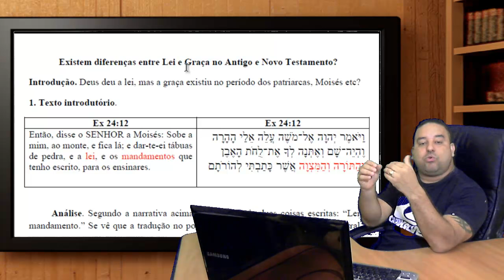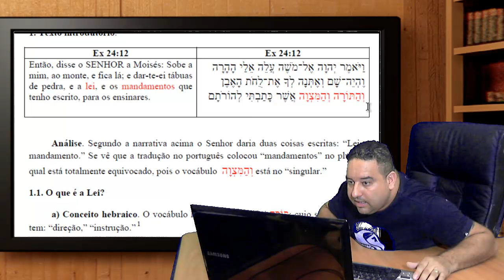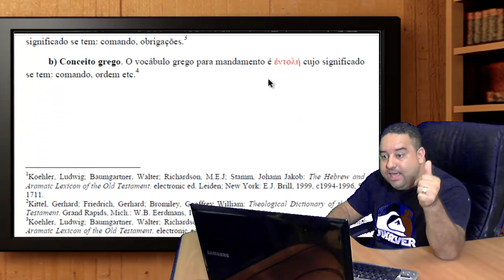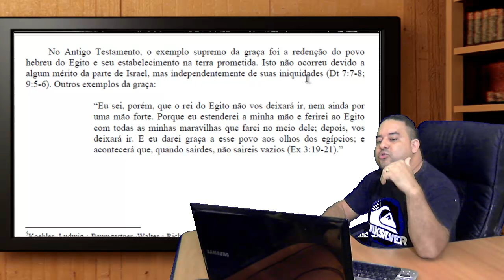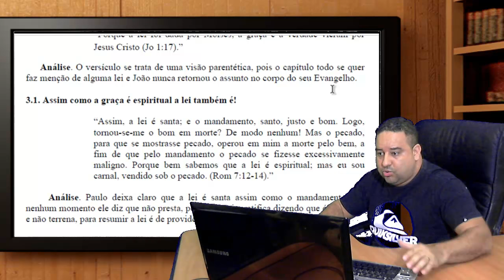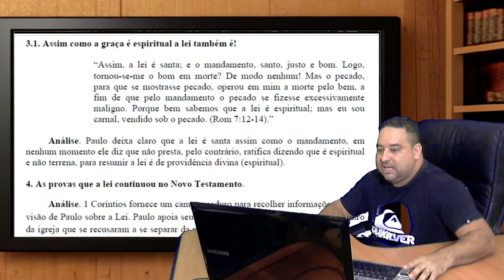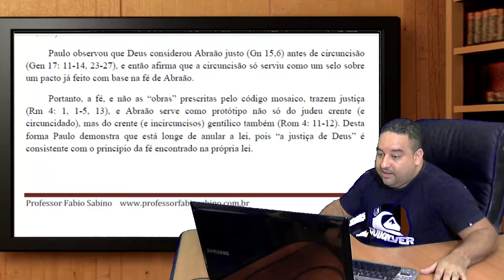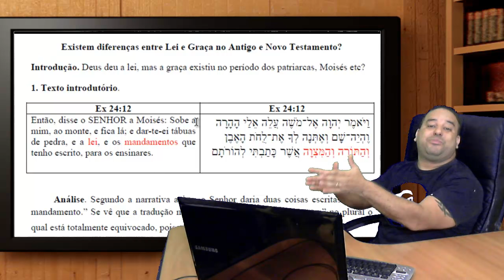Existem diferenças entre Lei e Graça no Antigo e Novo Testamento?